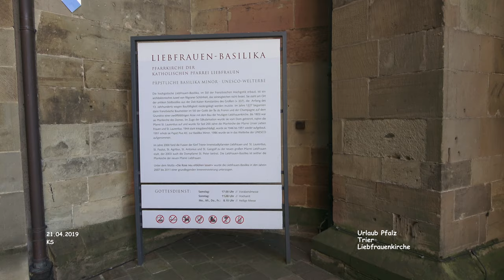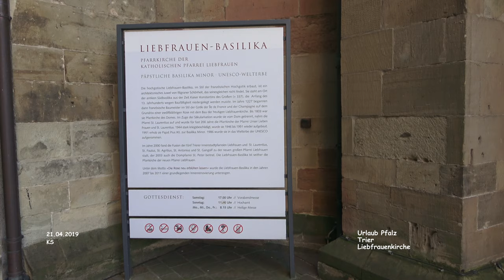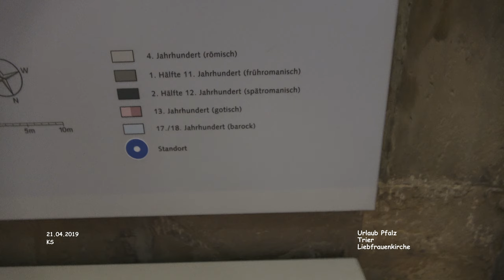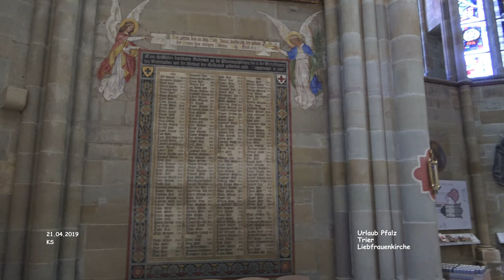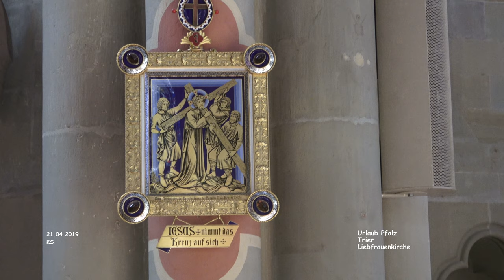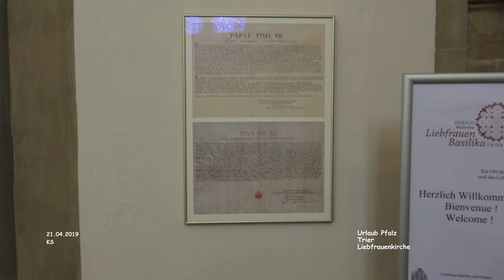Liebfrauenkirche - Trier - Pfalzrundreise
Pfalzrundreise - Urlaub